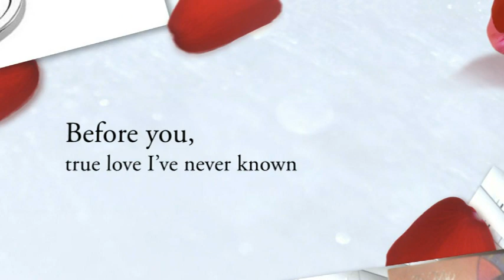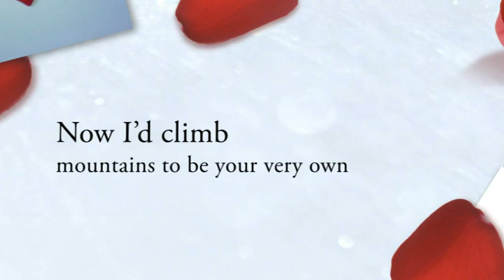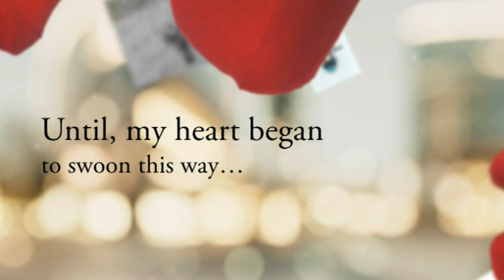You Stole My Heart (Giving Thanks and Praise to the Lord our God In HD)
This is a poem I wrote for my wife entitled, "You Stole My Heart". I hope you enjoy it. Background music "Reverie"  by Ludovico Einaudi